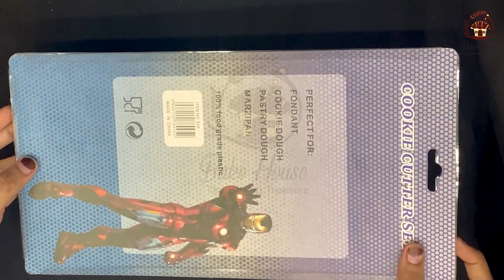Bake House | Unboxing of 6-Piece Avengers Fondant and Cookie Cutter Set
Create amazing Avengers-themed treats with the 6-Piece Avengers Fondant and Cookie Cutter Set. This versatile set includes six plastic cutters featuring popular Avengers characters, allowing you to bring your favorite superheroes to life. Crafted for both fondant and cookies, these cutters provide precise and consistent results every time. Whether you're decorating cakes, cupcakes, or cookies, the Avengers Fondant and Cookie Cutter Set is perfect for themed parties, birthdays, or any Avengers fan gathering. Let your creativity soar and impress your guests with delicious treats inspired by Earth's mightiest heroes. Elevate your baking game with this incredible Avengers-themed set.